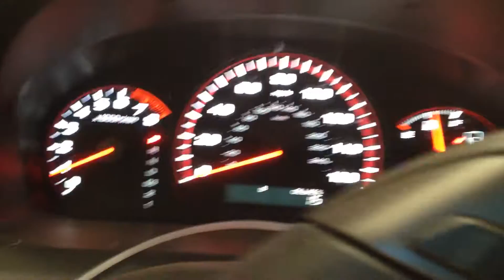BC8671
2007 ACCORD 2.4 ENGINE